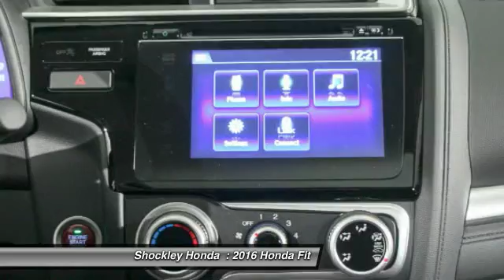2016 Honda Fit Frederick MD 36862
2016 Honda Fit 5dr HB CVT EX

Shockley Honda
7400 Shockley Drive

Don't miss this 2016 Honda Fit. It's equipped with Automatic transmission and features a BLUE(BS) exterior. With 3 miles, You'll want to take this car home. Make a great choice today.